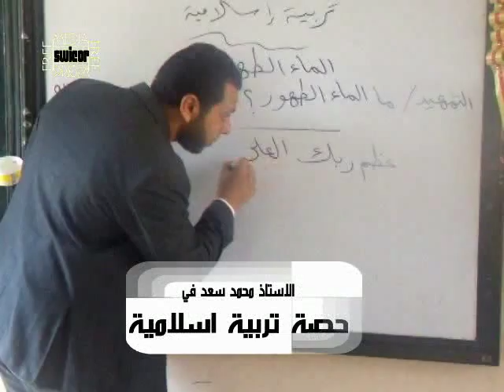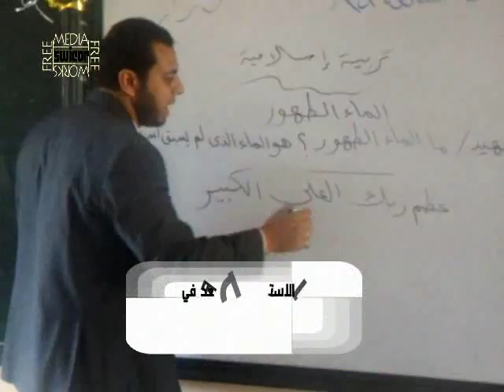يوم في حياة معلم-الاستاذ محمد سعد-الجزء الأول